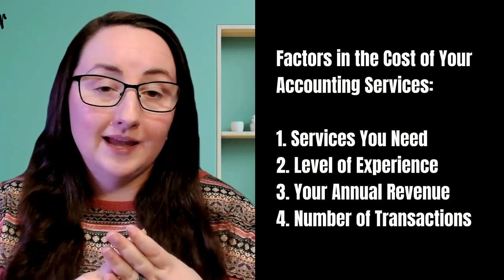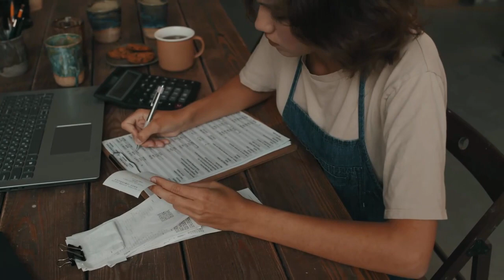Breaking Down the True Expense of Accounting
In this video, we're going to talk about the true expense of accounting. We're going to look at the costs associated with accounting, both from a financial and a practical standpoint. By the end of this video, you'll have a better understanding of the cost of accounting services, and you'll be able to make more informed decisions when it comes to choosing an accounting firm.

Timestamps
00:00 Welcome / Intro
00:41 What is a small business?
01:08 I am a small business owner just like you!
01:29 What does it cost to hire an accountant?
02:42 When am I ready to hire an accountant?
04:25 Would it be better to just DIY?
05:40 The importance / value of accounting to your small business. Don't skip it!

About us. Kimberly Ferguson is the face behind Emerald Expectations Accounting. She has a Bachelors Degree in Business Management, a Masters Degree in Accountancy, and is an Enrolled Agent with the IRS. She is also a Certified CFO through the CFO Project.

Founded on the principles of Integrity, Respect and Excellent Customer Care, Kimberly started her company because she hated the way she saw her clients being treated while working at another accounting firm. She wanted to serve small business owners in a way that actually made a difference in their lives.